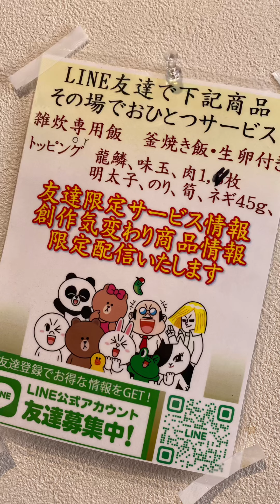ラーメン選手権2022 3位 早稲田龍の羽の琥珀ラーメン